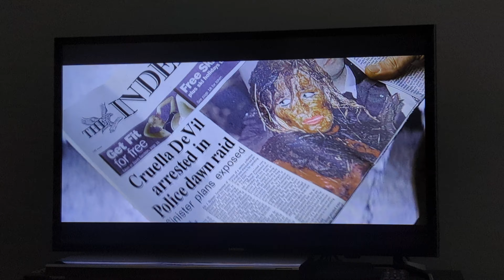Excellent Villian Scene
From The Live Action Disney Movie 101 Dalmatians On Disney+.